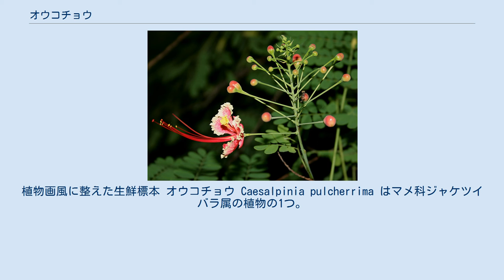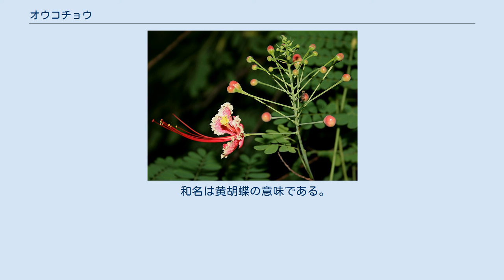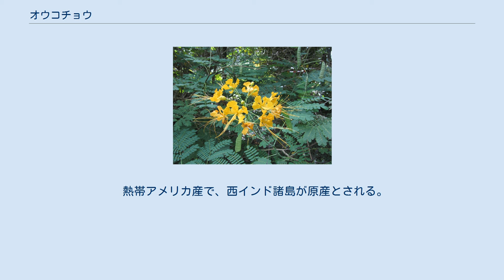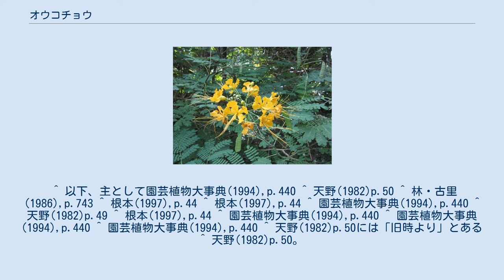オウコチョウ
植物画風に整えた生鮮標本 オウコチョウ Caesalpinia pulcherrima はマメ科ジャケツイバラ属の植物の1つ。
熱帯性の樹木で橙黄色の大きな美しい花をつける。
 常緑性の小高木。
高さは2-5mで主茎は直立して伸びずに不規則に曲がり、枝には下向きの鋭い棘がある。
葉は長さ30cmに達し、偶数二回羽状複葉で6-9対の羽片には小羽片が10-12対の小羽片がある。
小羽片は偏った楕円形をしており、長さ1.2-2cmになる。
 花は茎の先端か葉の腋から出て総状花序、あるいは円錐花序の形をとる。
花茎は細長く、花は径5cm。
萼は5裂し、花弁は5枚でそれぞれ円形だが不揃いな形をしている。
平らに開く花弁は橙色から黄色で、花弁の縁には黄色の襞がある。
花の中心からは紅色の雄しべと花柱が長く伸びる。
 豆果は扁平で長さ10cmまでになる。
 和名は黄胡蝶の意味である。
学名の種小名は『もっとも美しい』の意味である。
英名はBarbados flower-fence, Barbados-pride, dwarf poinciana, flower-fence, pride-of Barbados。
ただし沖縄関連では何故か本種の和名はオオゴチョウでほぼ統一されている。
例えば天野(1982)では本種の和名をこのように示し、その漢字表記として黄胡蝶を示してあるが、同時に黄紅蝶という表記も記してあり、これは沖縄物産志に依るとのことである。
 熱帯アメリカ産で、西インド諸島が原産とされる。
ただし現在では世界の熱帯から亜熱帯域に栽培されている。
花は鮮やかで、特に橙から黄色の花弁と雄しべや花柱の紅色のコントラストが美しい。
 熱帯植物なので日本本土では温室で栽培するものだが、西南部の暖地域では戸外でも育つ。
沖縄ではかなり古くに持ち込まれたものとのことで『琉球の3名花』の1つといわれるとのこと。
 ^ 以下、主として園芸植物大事典(1994),p.440 ^ 天野(1982)p.50 ^ 林・古里(1986),p.743 ^ 根本(1997),p.44 ^ 根本(1997),p.44 ^ 園芸植物大事典(1994),p.440 ^ 天野(1982)p.49 ^ 根本(1997),p.44 ^ 園芸植物大事典(1994),p.440 ^ 園芸植物大事典(1994),p.440 ^ 園芸植物大事典(1994),p.440 ^ 天野(1982)p.50には「旧時より」とある ^ 天野(1982)p.50。
あと2つはデイゴとサンタンカである。